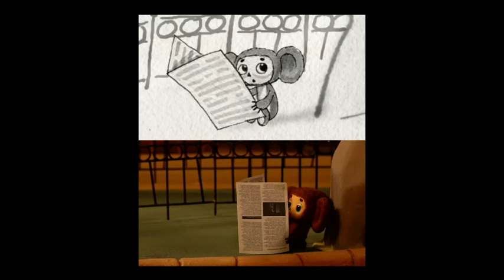Cheburashka project. (animatic vs animation)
Tutorial for students based on the stop-motion "Cheburashka" ("Cheburashka goes to the zoo", 2013)